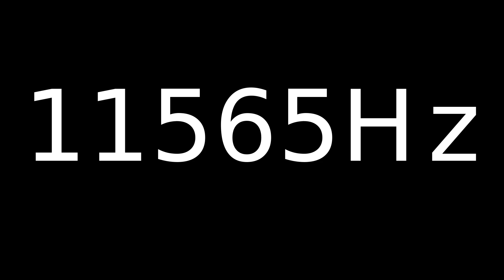Speaker Sound Test 11565Hz | Speaker cleaner sound